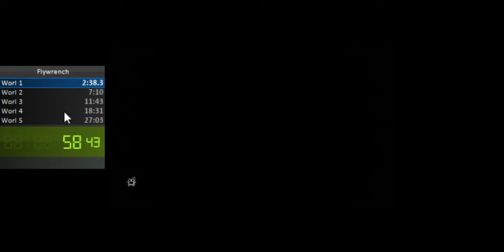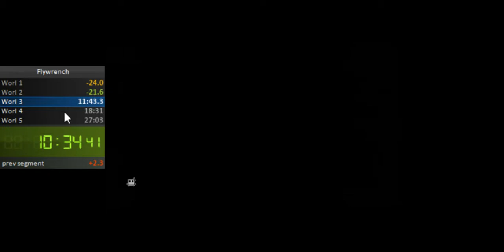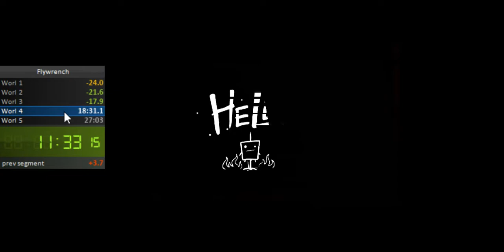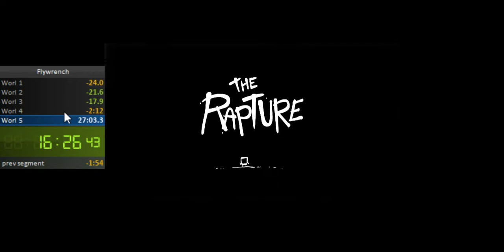Super Meat Boy - Flywrench All Light Levels in 23:14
This isn't an officially tracked category, more of a proof of concept. I would try all levels but there's a couple of dark world levels unable to be completed as Flywrench. I can see myself getting a sub 20 if i grinded it out, we'll see. I lost a lot of unnecessary time in worlds 2 and 3 there's definitely room for improvement. If I wanted to take this seriously I could save ~8 seconds by creating a save with Flywrench as the only character unlocked.